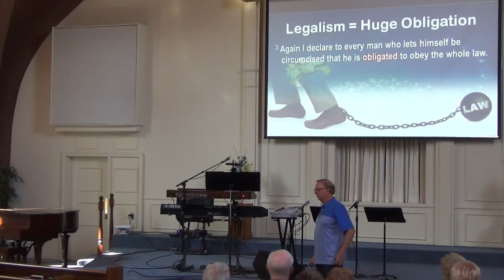"What's So Amazing About Grace?", Dr Henderson on July 29, 2018